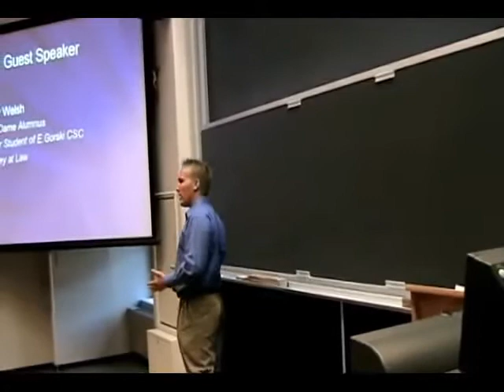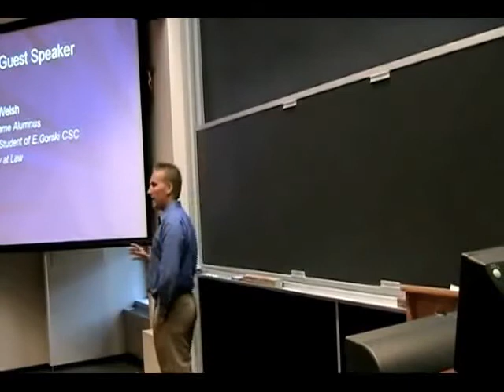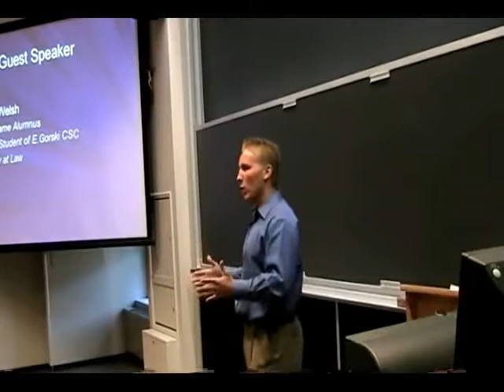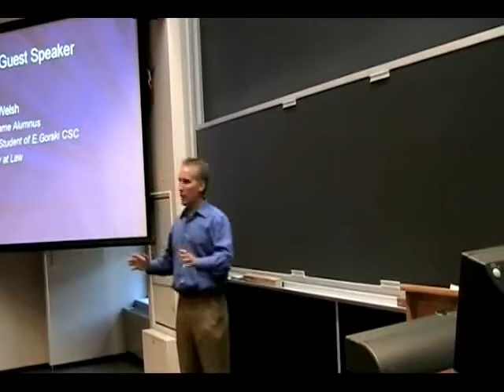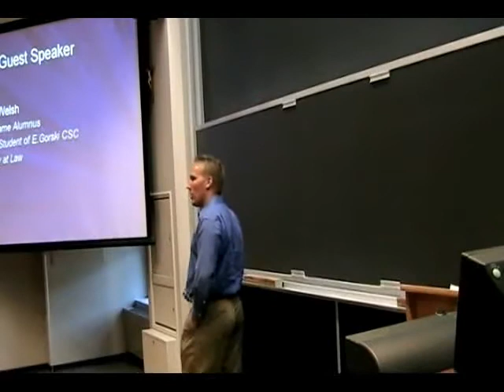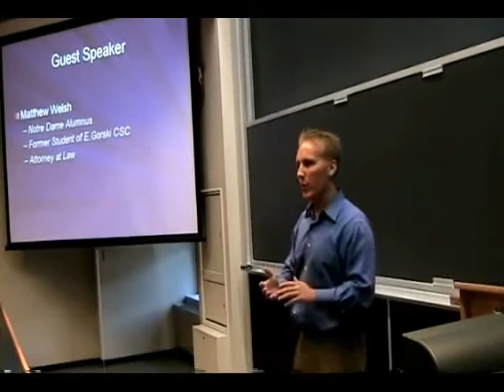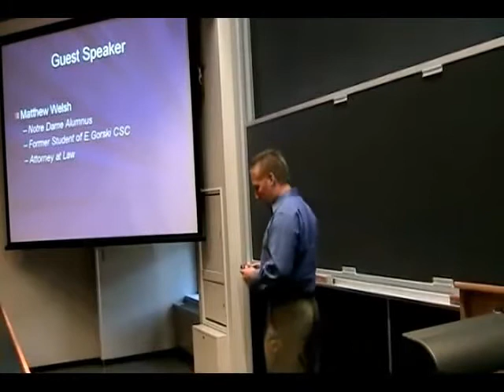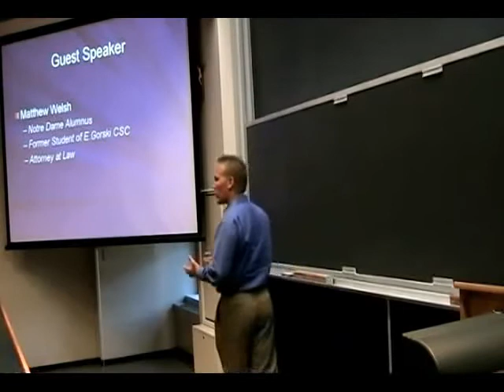Follow your passion Notre Dame talk by Matt Welsh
Matt Welsh, Creator of Spiritual Media Blog, speaking at the University of Notre Dame about how to turn your passions into your career path.